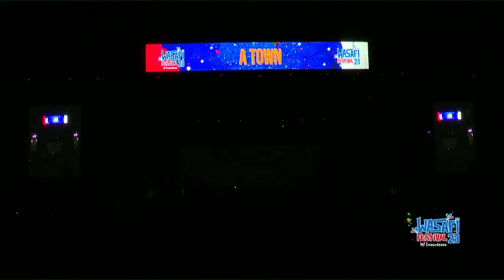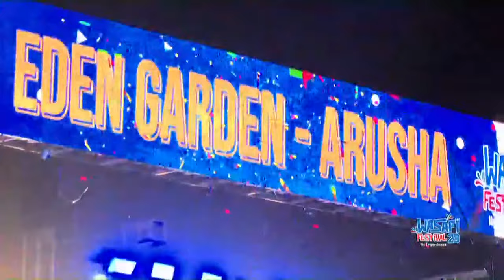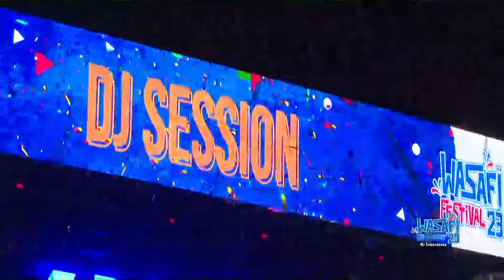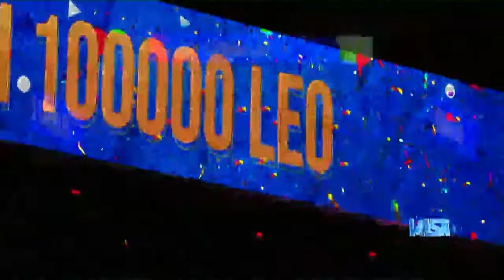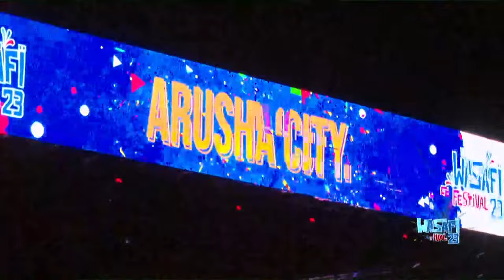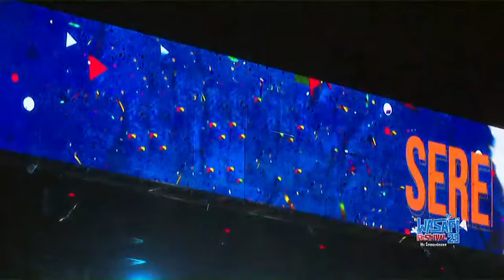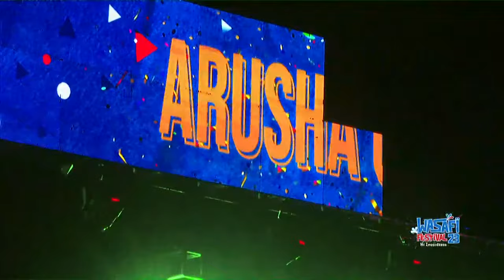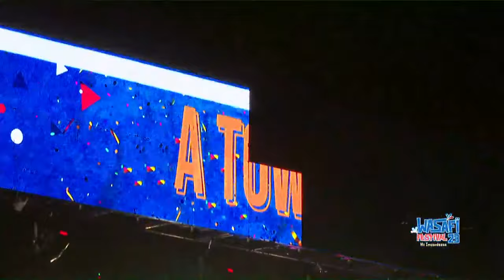🔴LIVE: WASAFI FESTIVAL ARUSHA 2023 - DIAMOND, JUX, MR BLUE, YOUNG LUNYA, ZUCHU, BILL NASS, WHOZU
88.9 DAR/ZNZ/PWANI 📻 | 104.1 DODOMA 📻 | 94.5 ARUSHA 📻 | 97.3 MBEYA 📻 | 94.9 MWANZA 📻 | SHINYANGA 106.3 📻 | KIGOMA 101.7 📻